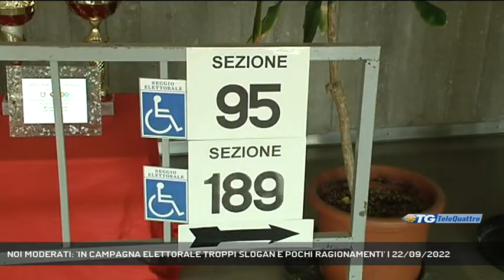NOI MODERATI: 'IN CAMPAGNA ELETTORALE TROPPI SLOGAN E POCHI RAGIONAMENTI' | 22/09/2022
TG sera 22/09/2022 - TRIESTE - C'è bisogno di mettere serietà e competenza alla guida del Paese: così Renzo Tondo che sostiene la lista Noi Moderati all'interno della coalizione di centrodestra.  - Intervistati RENZO TONDO (NOI MODERATI) (Servizio di Laura Buccarella) - Segui Telequattro anche sul digitale terrestre! Visita il sito